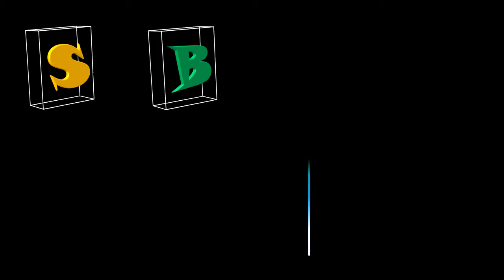sbfc - study thai land - csuk - chea sim university of komchay mear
Bong poy,
bong pouy,
Khemarak sereymun,
khem,
preab sovath,
sinn sisamouth,
sin sisamot,
sin sisamoth,
sin sisamouth,
ros sereysothea,
ros serey sothea,
noy vanneth,
hem sivon,
meas soksophea,
sok pisey, toch sreynech,
song senghon,
keo sarath,
sokun nisa,
aok sokunkanha,
oak sokunkanha,
houy meas,
pen ron,
Khmer boxing,
Ctn,
ctn comedy,
ctn peakmi,
ctn joke,
ctn funny,
abc news,
sambok khmom,
my tv,
apsara tv,
apsara news,
bayon tv,
international tv,
cnn,
anilmal video,
Sambok khmom,
rfa,
rfi,
voa,
fm 102,
fm 105,
Peakmi,
peakmy,
kroeun,
kreun,
krem,
koy,
kroch,
kroc,
knhong,
chem,
neay peakmi,
neay peakmy,
neay kroeun,
neay kreun,
peakmi comedy,
ctn peakmi comedy,
peakmi funny,
peakmi week,
peakmi joke,
nila, Khem veasna,
hun sen,
sam rainsy,
kem sokha,
kem ley,
kem lei,
sok toch,
thy sovantha,
cnrp,
cpp,
ldp,
cchr,
leaque for democracy party,
cambodia technology,
cambo report,
sabay,
camtoptec,
sambok it,
it city,
barcam,
international technology,
phonearena,
gsmarena,
androidauthority,
smartphone,
computer,
cnn,
cnet,
the techno buffalo,
the verge,
Cambodia problem,
land issue,
kroeun song,
iphone 6,
apple,
sony,
Samsung,
ctn comedy,
song 2015,
song 2016,
song 2017,
song 2018,
bong pouy,
bong poy,
khmer happy new year song,
peakmi song,